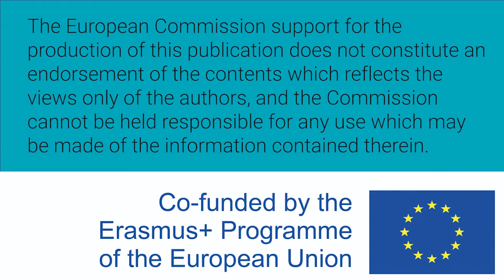Mujeres W-STEM: Brizeida Gámez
Brizeida Gámez es venezolana e ingeniero mecánico por la Universidad de Caracas, Venezuela. Es doctora en ciencias de la ingeniería por la Universidad de Carabobo.